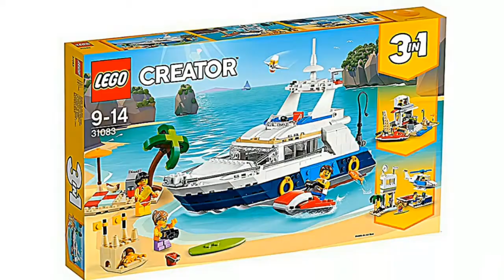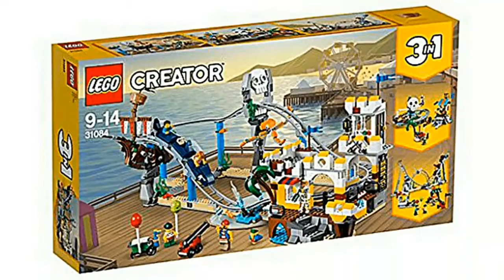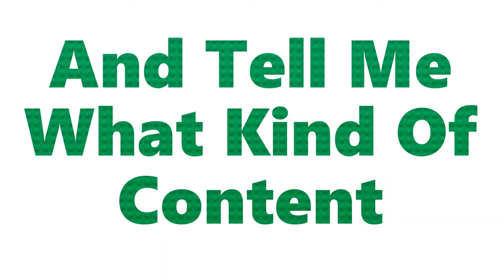Lego Summer 2018 Sets Includes City, DC Superheroes, Creator, and Ninjago